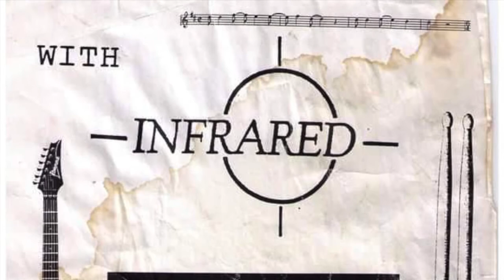Changes - Rod, Erik & Darius "RED" (Official Video)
Changes Written & recorded by RED
Recorded in Joe's Garage "1980 Something"